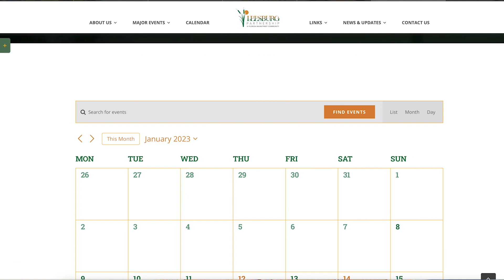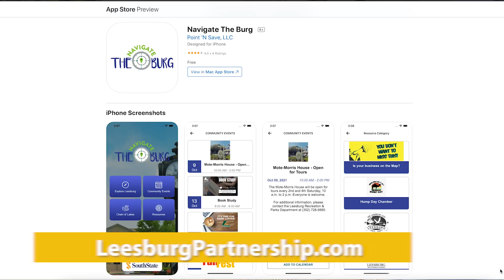Leesburg Main Street Update-January 2023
@LeesburgPartnership Joanie Smalley has the run down of some amazing 2023 events coming to downtown Leesburg!